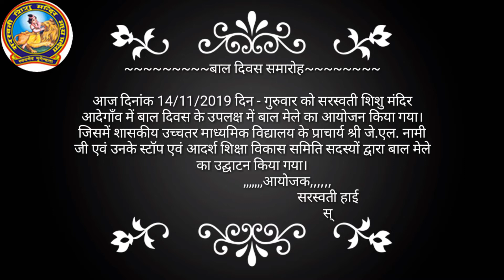बाल मेला समारोह सरस्वती हाई स्कूल आदेगांव नवंबर 2019